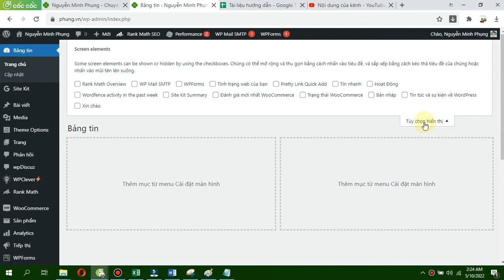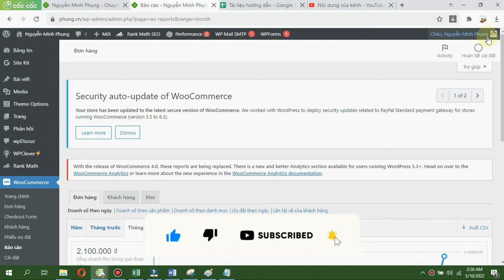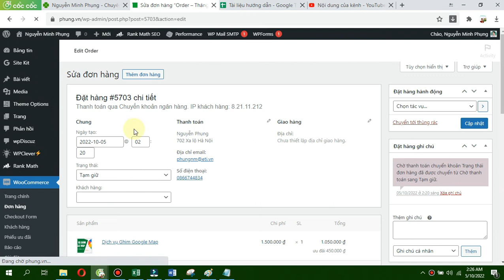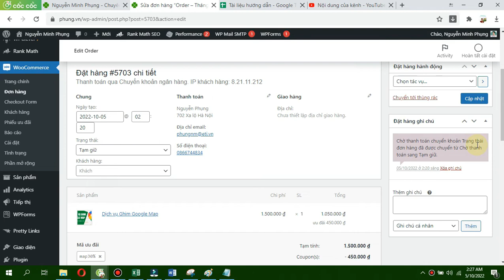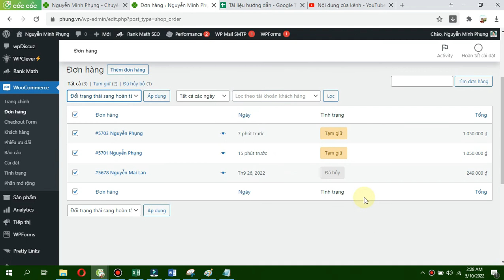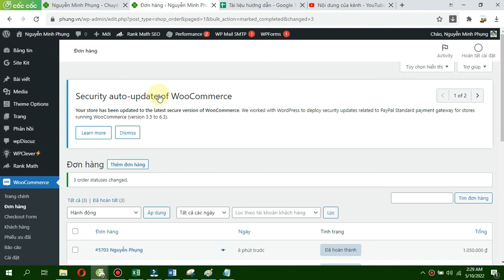Kiểm tra trạng thái đơn hàng trên website wordpress | Nguyễn Minh Phụng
Kiểm tra trạng thái đơn hàng trên website wordpress